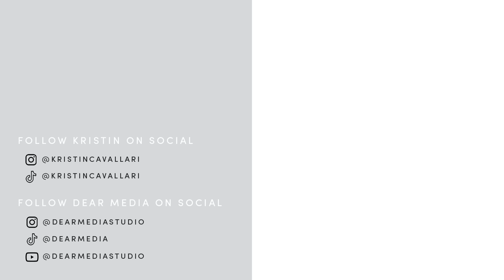Surviving Narcissist Abuse with Dr. Sherrie Campbell | Let's Be Honest with Kristin Cavallari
I sit down with Dr. Sherrie Campbell to break down all things narcissists: what the word narcissist actually means, how it feels to be the child of one, the differences between being in a romantic relationship with a narcissist vs. having a narcissist parent, getting rid of resentment and bitterness after realizing you’re in a relationship with one, setting boundaries with a narcissist, when to cut one out of your life, and why you should be proud to be a survivor of this emotional abuse.

Listen for free on Amazon Music

Dear Media is the largest podcast network focused on amplifying women’s voices and audiences. Founded in 2018, DM hosts 80+ podcasts fronted by top-tier talent and has a following of more than 60M across social channels. DM is building the podcast incubator of the future through a 360-degree business model, providing unparalleled support from concept to editorial, production, distribution, and commerce extensions. Due to its highly engaged and vast consumer audience, the network attracts global brands and digital savvy partners.

Highly Crafted. Compelling Voices. Experience Dear Media